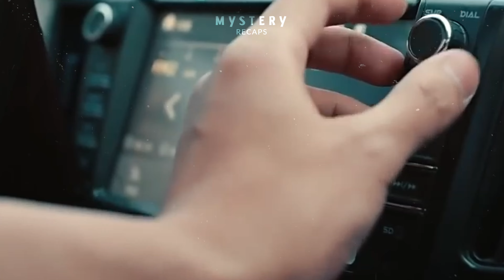Girl KISSES you to convert you to a Beautiful Girl | GioHazard Movie Recapped